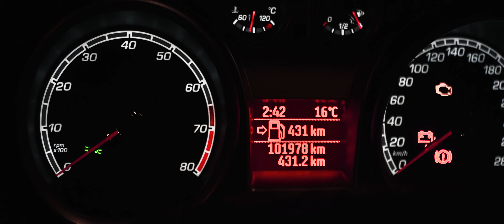Ford Focus ST mk2 2.5l Turbo 5 Cylinder | Carporn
New carporn edit at night. Also this was a low light test for me.
This Ford Focus ST mk2 has a 2.5l turbo engine that gives 300hp and 506nm. In general a very powerful 5cylinder in a very good looking car! follow the owner: @faabsy
▶Music: In The End (feat. Fleurie) [Mellen Gi Remix] // Produced by Tommee Profitt
▶directed and produced by Julian Ackermann